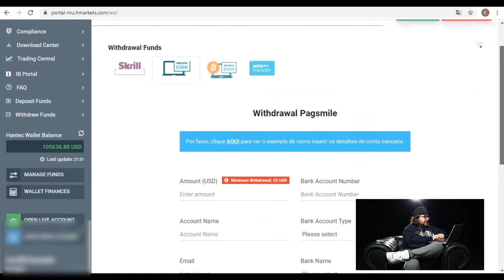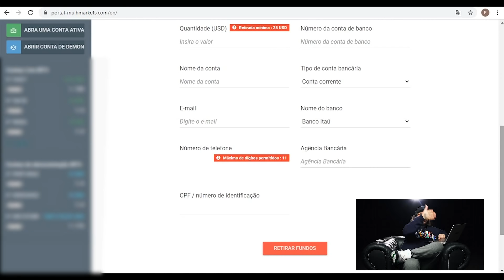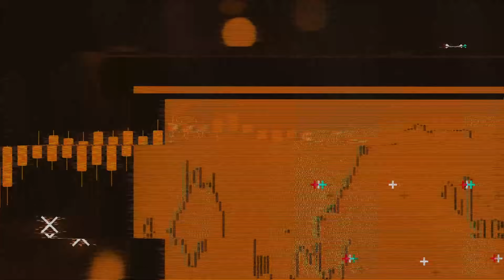SAQUEI R$577.000 POR BOLETO NA HANTEC!